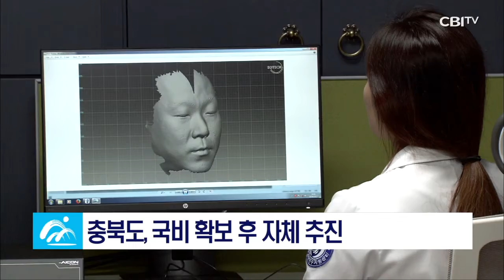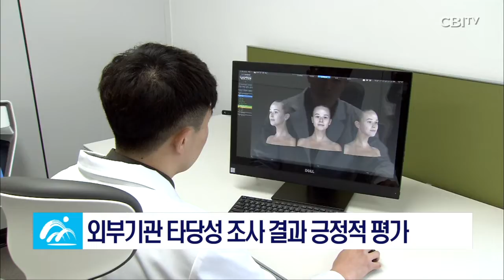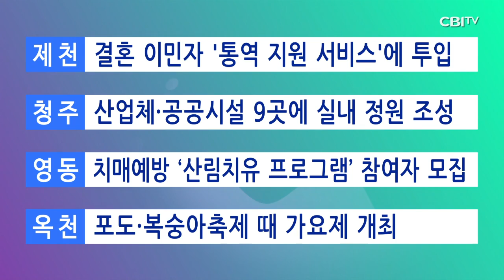충청북도 6월 16일 뉴스